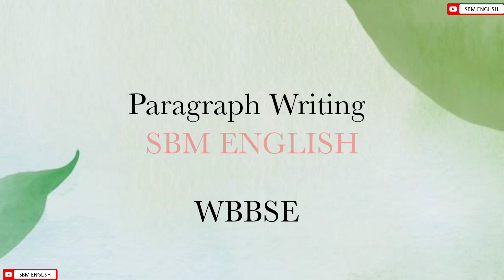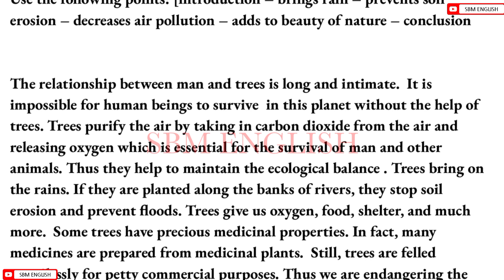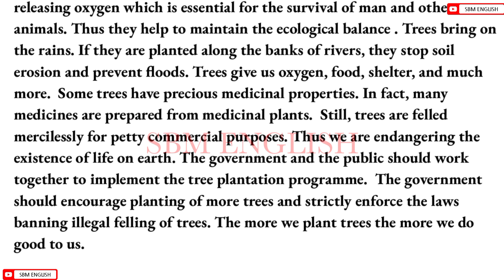Paragraph writing Tree Plantation//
SBM English is an online educational platform where the students can learn English Language and Literature in an easy and interesting way.